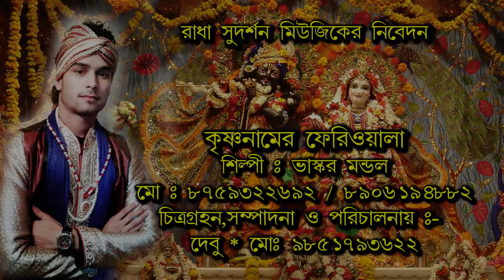HAREKRISHNA SONG 2017| KRISHNANAMER FERIWALA - কৃষ্ণনামের ফেরিওয়ালা - VASKAR MANDOL-By -RS MUSIC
Presenting the 2017 new Bengali folk songs from the bangle album " KRISHNANAMER FERIWALA"from rs music

* song- KRISHNANAMER FERIWALA
*Album- "KRISHNANAMER FERIWALA
*Singer- VASKAR MANDOL
* Lyrics- VASKAR MANDOL
*Category-Devotional
* Language- Bengali